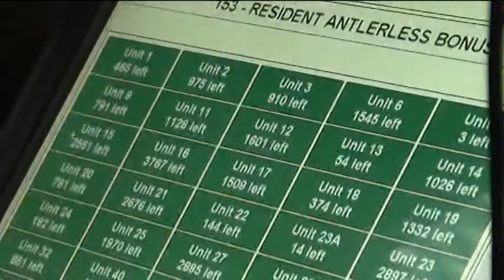Wisconsin Deer Population Down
According to the DNR, Northern Wisconsin units have none, or limited, antlerless deer permits in an effort to increase the population